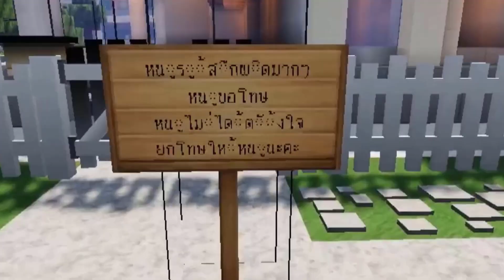ซอมบี้สาวตัวแสบ🧟‍♀️ จุดกำเนิดของซอมบี้จัง ตอนที่ 1-5 ll Minecraft story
เมื่อลูกสาวตัวแสบถูกพ่อกับแม่ทิ้ง...ทั้ง เงิน อาหาร ไม่มีอะไรเหลือสักอย่าง..แล้วลูกสาวตัวแสบจะทำยังไงเนี้ย...และอยู่ๆ..ลูกสาวตัวแสบก็กลายเป็นซอมบี้ไปซะงั้น
ไปให้กำลังใจซอมบี้สาวตัวแสบตัวน้อยๆกันได้เลยค่า

พบกับซีรี่ย์ใหม่ Minecraft ลูกสาวตัวแสบ ไม่สิ!! ซอมบี้สาวตัวแสบ!! การ์ตูนมายคราฟที่แสนสนุก เนื้อเรื่องมันส์แน่นอน บอกเลยว่า สนุกและตื่นเต้นสุดไปเลยค่า ไปชมกันได้เลย💗💗